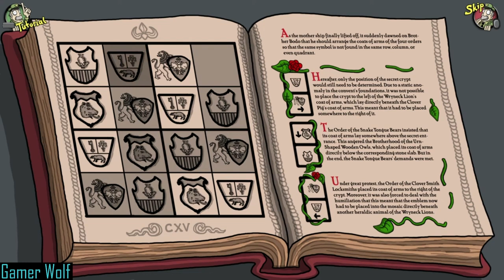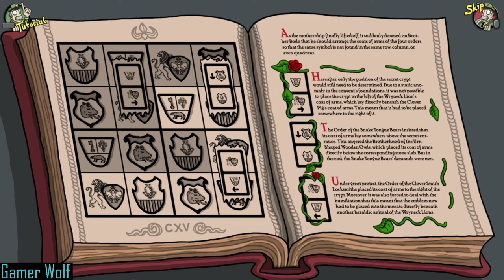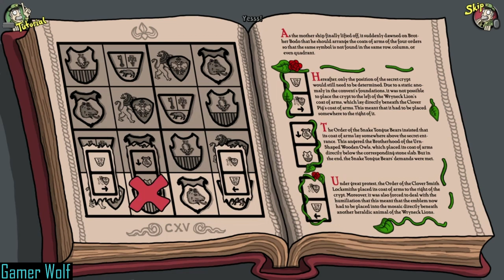Edna and Harvey: Harvey's New Eyes. Watching Brigit Get Yelled At Part 2 (No Commentary)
Welcome back to another Edna and Harvey: Harvey's New Eyes video

Lilli is continue her quest to help Edna and collect the three items that she needs. We have to solve two puzzles, and we collect a lot of different things.

And we get to watch a Nun cuss out a student for doing a horrible job. And we never got in trouble for causing the trouble. And we don't even feel bad about it